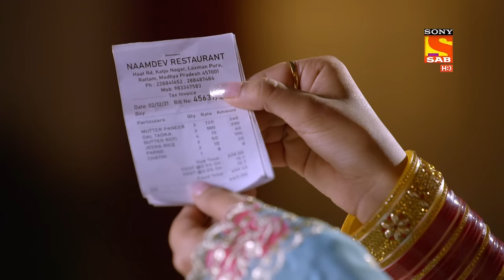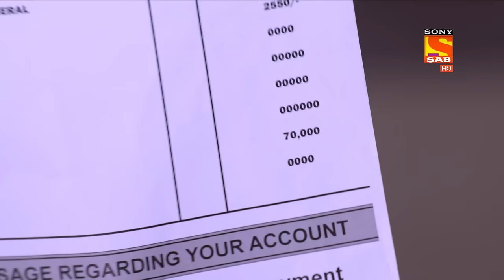Shubh Laabh - Niranjan Gets A Heart Attack! - Ep 83 - Full Episode - 21st December 2021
Episode 83: Niranjan Gets A Heart Attack!
In this episode, Niranjan gets a mild heart attack, everyone rushes him to the hospital. Everyone accuses them of Niranjan's condition, Savita Accuses her to be the main culprit. The doctor informs the family that the condition was due to stress and an unhealthy diet. Savita questions Maa Lakshami for not informing her about the omen in advance. Vaibhav also accuses himself of his father's condition. Maya feels troubled to know about the main cause of Lala Ji's condition.